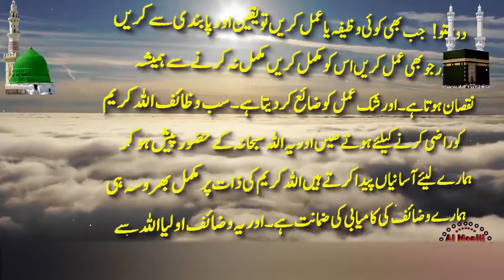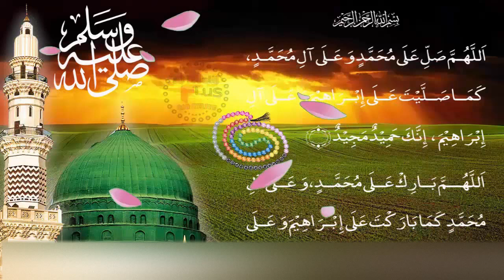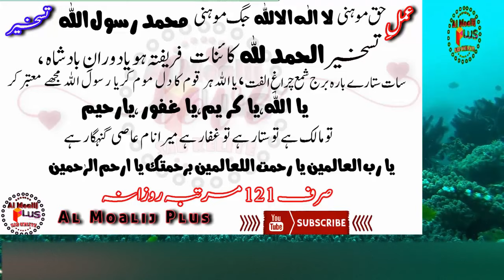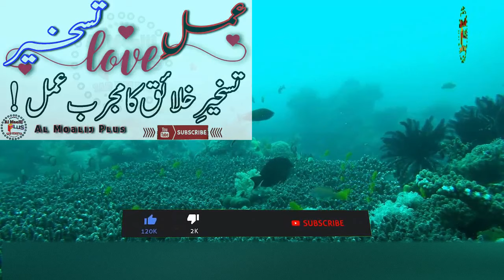Taskheer e Khalaeq Ka Moklati Amal | Muhabbat Ka Mujarab Amal | Hasool e Muhabbat | Al Moalij Plus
Dosto meri aaj ki video main Taskheer e Khalaeq Ka Moklati Amal paish kia ja raha hai agar aap is amal ke aamil ban jaen to zindgi main bari aasani paeda ho jae gi Taskheer e Khalaeq Ka Moklati Amal ka aamil ban,ne keliye aap ko ye amal 40 din tak karna ho ga Taskheer e Khalaeq Ka Moklati Amal zuhur ya isha ki namaz ke baad 121 martba rozana parhna ho ga is amal ko yaqeen ke sath karen Taskheer e Khalaeq Ka Moklati Amal ki mukamal tafseel video main bata di gai hai.

●▬▬▬▬▬▬▬▬▬▬▬ஜ۩۞۩ஜ▬▬▬▬▬▬▬▬▬▬▬●
                             MY OTHERS VIDEOS LINKS
●▬▬▬▬▬▬▬▬▬▬▬ஜ۩۞۩ஜ▬▬▬▬▬▬▬▬▬▬▬●